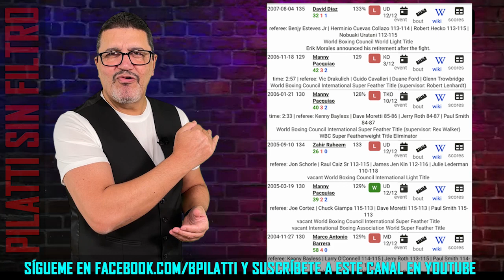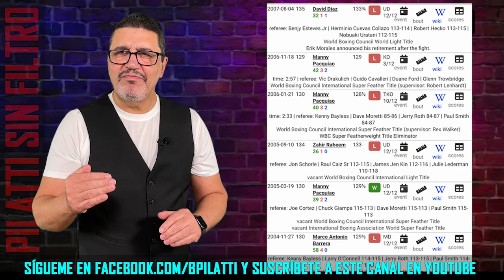La histórica pregunta: ¿Juan Manuel Marquez o Erik Morales? ¿Quién hubiera ganado y por qué?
Morales y Márquez son los grandes rivales del clásico que nunca ocurrió y cuya duda mayor es una sola: ¿quién hubiera ganado? Esa pregunta fue realizada en mi último LIVE y en este video les tengo la respuesta Sin Filtro.